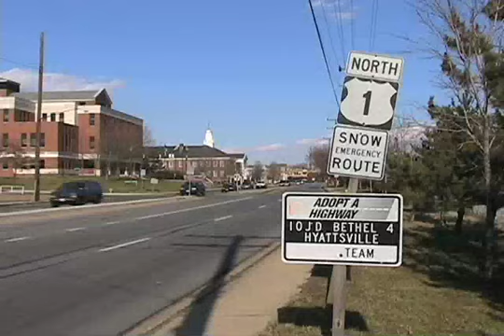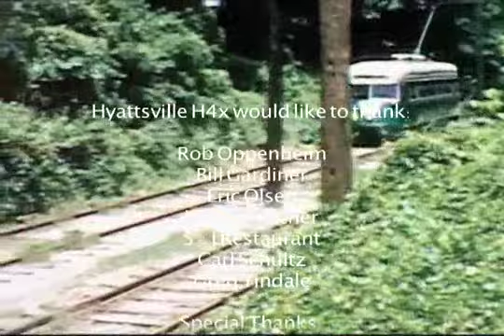Trolley Hiker-Biker Trail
Hyattsville, Riverdale Park and College Park residents and polticos gather to view and walk a historic DC trolley line in hopes of establishing a hiker biker trail along the trolley route.